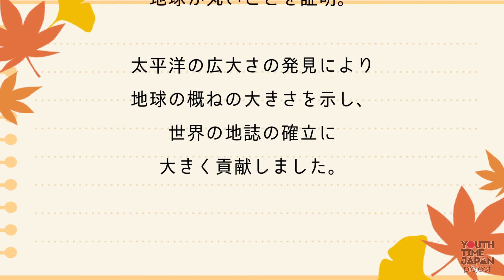【今日は何の日】11月28日は「太平洋記念日」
本日11月28日は「太平洋記念日」です。

1520年の今日、
ポルトガルの航海者
フェルディナンド・マゼランが、
後に「マゼラン海峡」と命名される
南米大陸南端の
海峡を通過して
太平洋へ出ました。

彼は世界で初めて
船での世界一周を成し遂げ、
地球が丸いことを証明。

太平洋の広大さの発見により
地球の概ねの大きさを示し、
世界の地誌の確立に
大きく貢献しました。

朗読：帝塚山学院高校 放送部